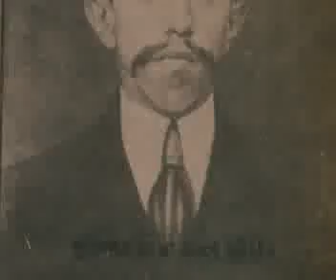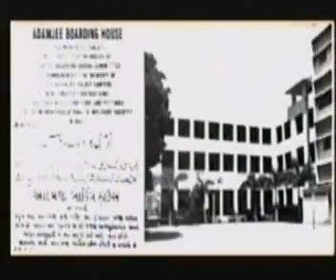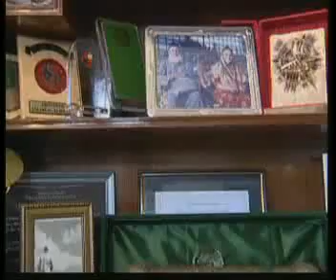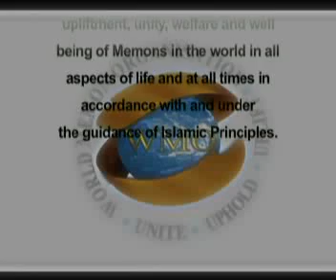WMO Documentary Film دیا جلاےؑ رکھنا Part 1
Release by: WMO Pakistan Chapter On April 2007 at Karachi Pakistan